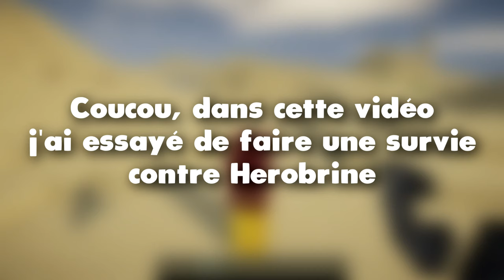Je n'aurais jamais du installer Herobrine sur mon monde...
J'ai invité Herobrine dans mon monde minecraft, voici ce qu'il s'est passé...

Bonjour à tous et bienvenue dans cette nouvelle vidéo ! Pour cette vidéo, j'ai décidé d'installer le datapack Herobrine sur Minecraft 1.19 en survie ! Autant dire que j'ai eu pas mal de moments de frayeurs, mais ça, vous allez voir par vous même !
Entre apparitions, cris, et sursauts, y a de quoi faire !

Dites moi en commentaire si vous aussi vous avez déjà installé Herobrine sur votre map Minecraft et si vous avez flippé autant que moi !

J'espère que cet épisode vous aura plu ! Je vous dis au mois prochain pour un prochain épisode !